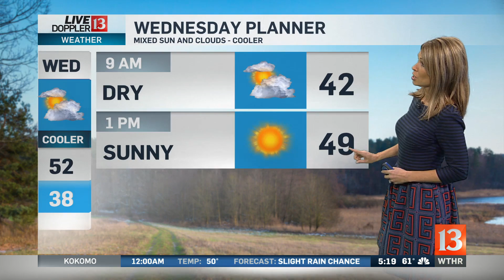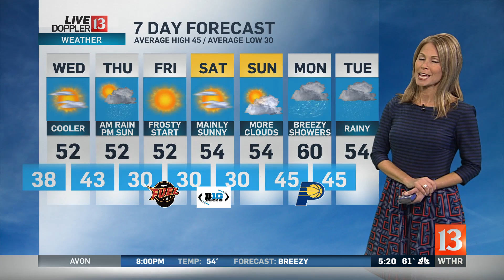Ingest B_2017_11_28_17_14_46